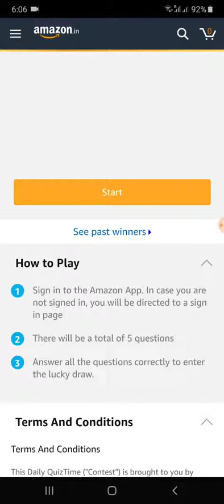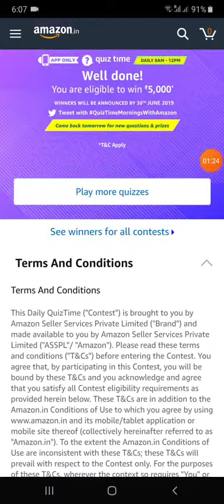Win #₹5000 from Amazon quiz answer | #27-May-2019